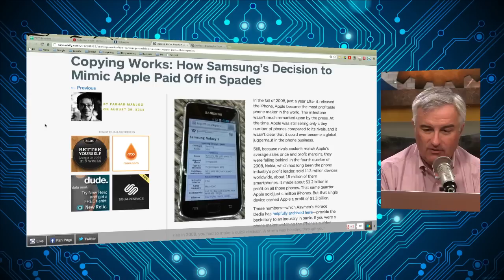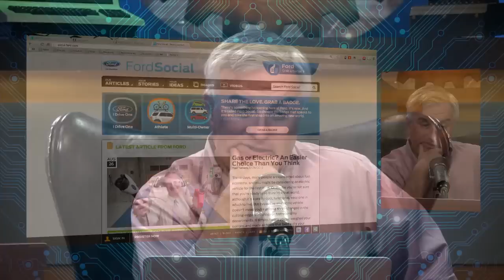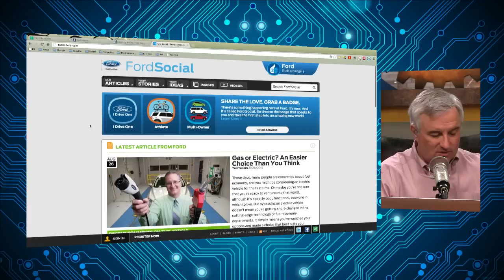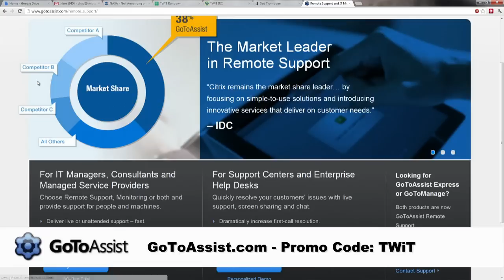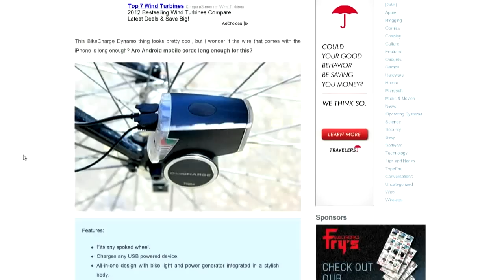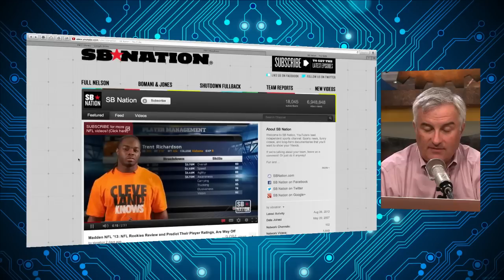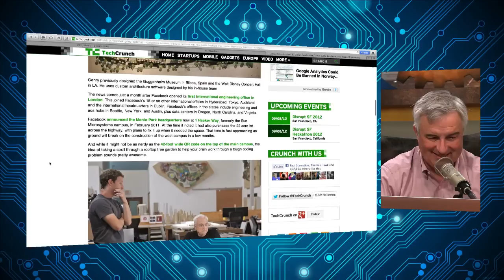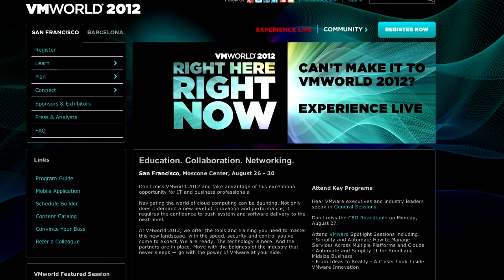TWiT 368: The Zombie Slayer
Neil Armstrong, Apple/Samsung implications, NFC confetti, value in scarcity, Facebook's billion, audience engagement, and more.

Hosts: Leo Laporte, Adam Curry, Fr. Robert Ballecer, and Nilay Patel.

For additional show notes, visit the wiki page for this episode.

Audio bandwidth for This Week in Tech is provided by Winamp for Android... featuring wireless sync and one-click iTunes import. Now with FREE daily music downloads and full length CD listening parties. Download it for free at Winamp.com/Android.

Running time: 2:15:31